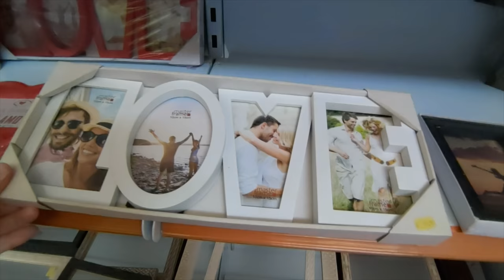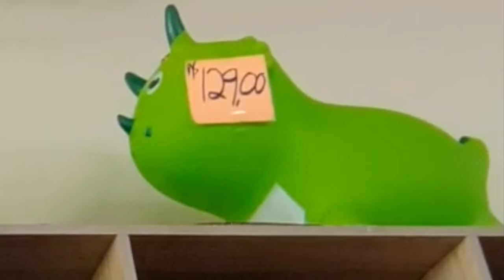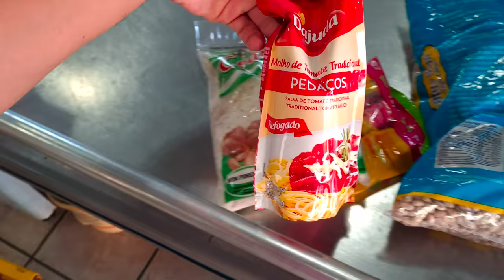20 CESTAS PRA 20 MAES DA MINHA CIDADE E TB FUI COMPRAR O PRESENTE DA MINHA MAEZINHA - Fubá online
Com a ajuda d vcs e do Silva eu dei 20 cestas básicas de presente pra 20 mães carentes aqui na minha cidade, muito obrigado e Deus abençoe a cada um que assiste aos meus videos.

Veja essas Play lists:
Quem me enviar alguma coisa? 💌 🎁
Para: Fubá
Coronel Macedo-SP
NOME: Dieile D. M. Parente
AGENCIA: 3478
CONTA POUPANÇA: 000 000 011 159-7
OPERAÇAO: 013

dia das mães
dia das maes cacau show
promoção cacau show dia das mães
Almoço de dia das mães
presente para dia das maes